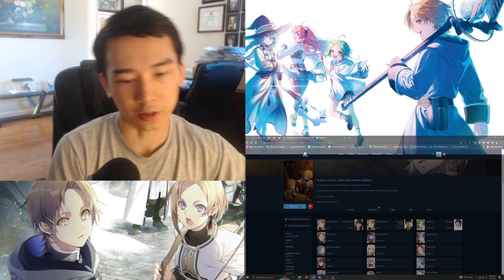THE BROKENHEARTED MAGE. Mushoku Tensei Season 2 Episode 1 Reaction & Review (無職転生 Ⅱ ～異世界行ったら本気だす～)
Mushoku Tensei Episode 25 Reaction
Mushoku Tensei 2nd Season Episode 1 Reaction

(REMINDER: Episode not fully displayed for copyright reasons; don’t ask or complain for fully displayed visual content of the episodes I react to)